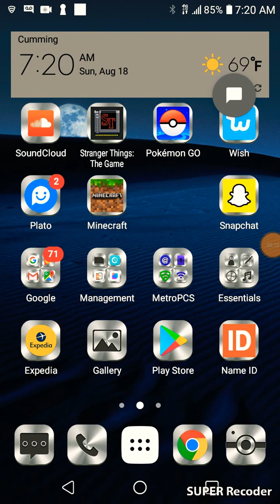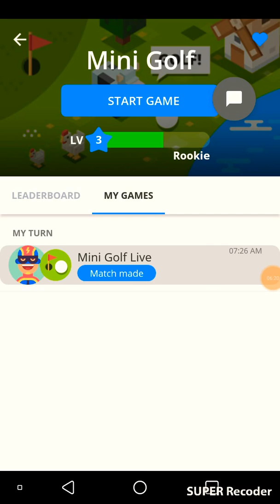Plato gameplay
Go download plato in the playstore